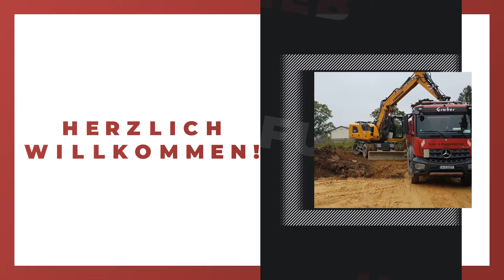Holger Gruber - Fuhr- & Baggerbetrieb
Holger Gruber - Fuhr- & Baggerbetrieb in Reichenbach: Erfahre mehr über uns in diesem überblicksartigen Imagefilm. Finde heraus, wie du mit uns in Kontakt treten kannst, wann wir für dich geöffnet haben oder verschaffe dir einige Eindrücke unseres Betriebs. oder auf unserem SELLWERK Profil Speditionen Fuhrunternehmen Internationale Speditionen